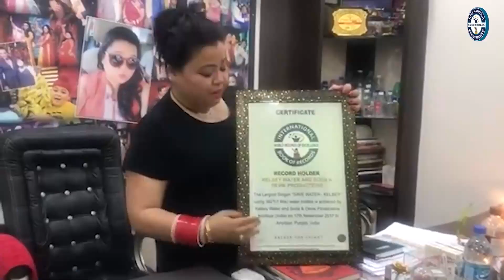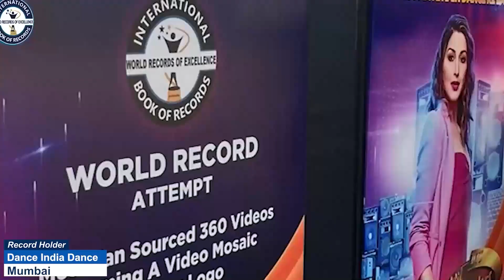MAXIMUM TYPES OF VEHICLES IDENTIFIED BY AN INFANT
The World Record of “MAXIMUM TYPES OF VEHICLES IDENTIFIED BY AN INFANT” was achieved by ARYAHI M on 15th August 2023 from Hiriyur (Karnataka) India. 10 months 2 days old Aryahi M identified 22 types of vehicles and has set a new world record for International Book of Records.

Video Highlights

Who is the youngest kid to identify the maximum number of items?
What is the maximum height of a car?
What is the maximum trailer size in India?
What is the maximum length of a bus?
Feedback